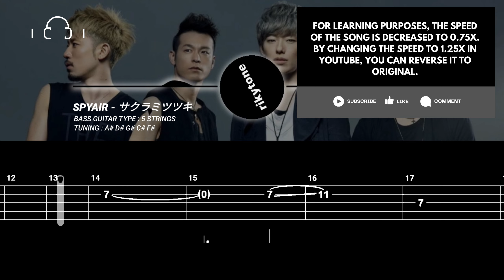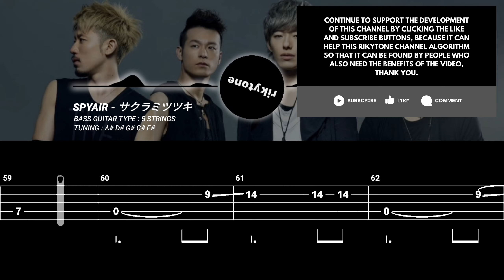【BASS TAB】SPYAIR - サクラミツツキ (SAKURAMITSUTSUKI)『SPEED 80%』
Original song by SPYAIR
Song title: サクラミツツキ
Bass Type: 5 Strings
Tuning: A# D# G# C# F#